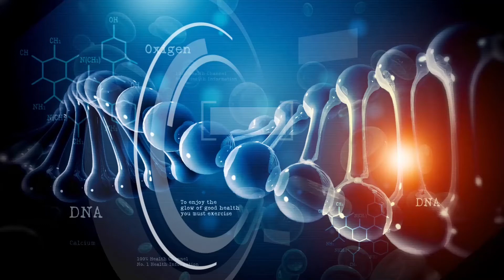BRMC Healthy Connections 2017 - Cameron Lincoln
Join host Tobias Pugsley as he interviews Cameron Lincoln about a wide range of compliance topics at Baxter Regional Medical Center.

BRMC Healthy Connections also airs on XL7 TV.  Check you local listings for channel and time.

If you suspect that you are suffering from a medical condition, contact your doctor right away.